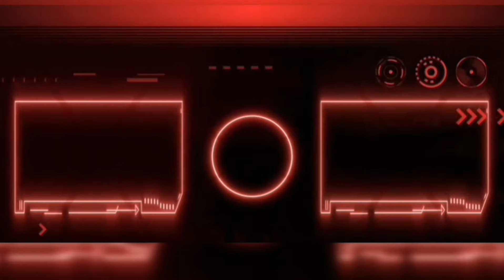Agatha All Along EPISODE 5 Preview: Lady Death Cameo | Disney+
Agatha all along episode 5 trailer promo

Info:-
     After watching Agatha all along episode 4, I am waiting for the appearance of Lady Death. Of course we knows about Aubrey Plaza, but the official look is still on hold! Well, here are some of my quick predictions for next drop!

🎨 Thumbnail Edited By: Me (Aryan)